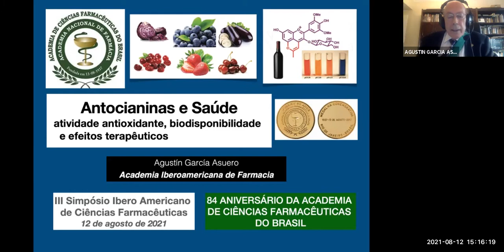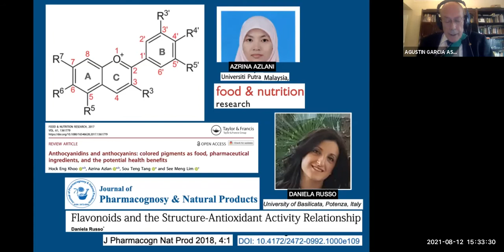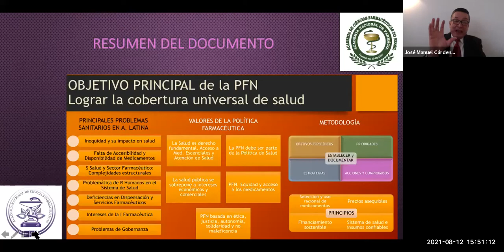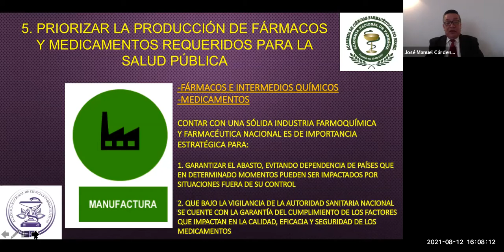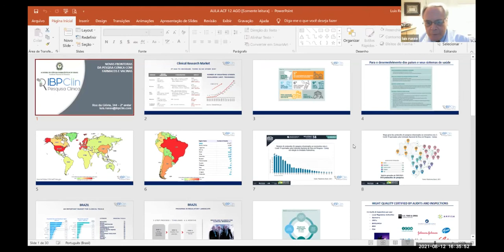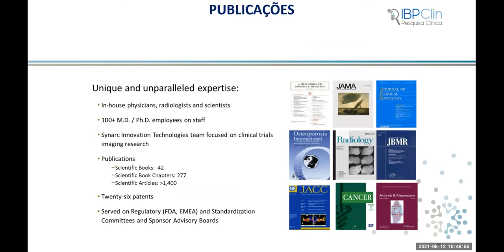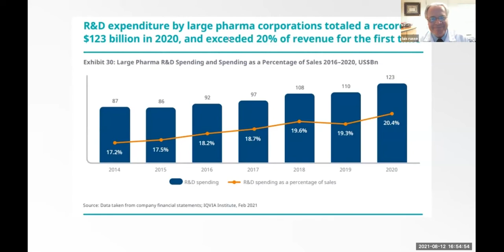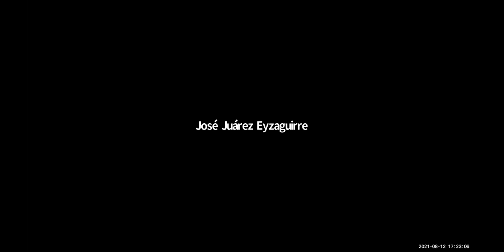III SIMPÓSIO IBEROAMERICANO DE CIÊNCIAS FARMACÊUTICAS AUDITÓRIO VIRTUAL- PLATAFORMA ZOOM 12.08.2021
CONFERENCISTAS CONVIDADOS :
1) AGUSTIN G. ASUERO (MRSC) - ESPANHA :
RECEBEU SEU PH.D. EM QUÍMICA PELA UNIVERSIDADE DE SEVILHA, ESPANHA EM 1976. PROFESSOR CATEDRÁTICO DE QUÍMICA ANALÍTICA DESDE 1996. ELE SE INTERESSA POR MÉTODOS DE ESTIMATIVA DE PARÂMETROS (QUÍMICA DE SOLUÇÃO), QUALIMETRIA, QUIMIOMETRIA, ANTIOXIDANTES NATURAIS (ANTOCIANINAS), HISTÓRIA DA CIÊNCIA E METODOLOGIA ASPECTOS DA QUÍMICA ANALÍTICA. ELE É MEMBRO DA SOCIEDADE REAL DE QUÍMICA DO REINO UNIDO (RSC) E DA SOCIEDADE REAL ESPANHOLA DE QUÍMICA (RSEQ) DESDE 1977 EM AMBOS OS CASOS. É MEMBRO TITULAR DA ACADEMIA IBERO-AMERICANA DE FARMÁCIA E CORRESPONDENTE DA REAL ACADEMIA NACIONAL DE FARMÁCIA (ESPANHA), DA REAL ACADEMIA CATALÃ DE FARMÁCIA E DA ACADEMIA PERUANA DE FARMÁCIA. PUBLICOU MAIS DE 200 ARTIGOS DE PESQUISA, EDUCAÇÃO E DIVULGAÇÃO (135 NO ISI) E 12 CAPÍTULOS DE LIVROS; É "FELLOWSHIP DE LA ROYAL SOCIETY OF CHEMISTRY (FRSC)"; CONFERÊNCIA : "ANTOCIANINAS Y SALUD : ACTIVIDAD ANTI-OXIDANTE, BIODISPONIBILIDAD Y EFECTOS TERAPÉUTICOS";

2) JOSÉ MANUEL CÁRDENAS GUTIÉRREZ - MÉXICO :
ES EGRESADO CON MENCIÓN HONORÍFICA DE LA CARRERA DE QUÍMICO FARMACÉUTICO BIÓLOGO DE LA UNIVERSIDAD NACIONAL AUTÓNOMA DE MÉXICO (UNAM). CUENTA CON ESTUDIOS DE POSGRADO EN ADMINISTRACIÓN POR CALIDAD TOTAL EN EL INSTITUTO TECNOLÓGICO AUTÓNOMO DE MÉXICO (ITAM) Y CON UNA MAESTRÍA EN ADMINISTRACIÓN DE NEGOCIOS (MBA, MASTER IN BUSINESS ADMINISTRATION), EN LA QUE OBTUVO TAMBIÉN MENCIÓN HONORÍFICA.
SE DESARROLLÓ EN LA INDUSTRIA FARMACÉUTICA MEXICANA MULTINACIONAL, ESPECÍFICAMENTE EN LA EMPRESA UPJOHN S.A. DE C.V., DONDE OCUPÓ LOS PUESTOS DE JEFE DE GRUPO DEL ÁREA ESTÉRIL, SUPERVISOR DE ACONDICIONAMIENTO, JEFE DE ENTRENAMIENTO Y DESARROLLO, JEFE DE PRODUCCIÓN, GERENTE DE SOPORTE TÉCNICO E INGENIERÍA Y GERENTE DE PRODUCCIÓN.
TAMBIÉN LABORÓ EN LA INDUSTRIA FARMACÉUTICA NACIONAL COMO DIRECTOR CORPORATIVO DE OPERACIONES DEL GRUPO INDUSTRIAL FARMEX S.A. DE C.V.
FUE PRESIDENTE Y CEO DE LA EMPRESA BIOTECNOLÓGICA MEXICANO-CANADIENSE CANBREAL BIO-MILLENA WORLDWIDE LTD., CON CEDE EN LA CIUDAD DE OTAWA, CANADÁ.
FUE CATEDRÁTICO DE TECNOLOGÍA FARMACÉUTICA EN LA UNAM DURANTE 15 AÑOS (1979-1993) Y DE OPERACIONES UNITARIAS EN LA UNIVERSIDAD LA SALLE (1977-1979).
EN 2006 FUE NOMBRADO PROFESOR EXTRAORDINARIO DE LA UNIVERSIDAD SALVADOREÑA DR. ALBERTO MASFERRER.
FUE PRESIDENTE DEL COLEGIO DE QUÍMICOS FARMACÉUTICOS BIÓLOGOS, PRESIDENTE DEL COMITÉ INTERINSTITUCIONAL DE PRÁCTICAS ADECUADAS DE MANUFACTURA (CIPAM), PRESIDENTE Y DIRECTOR GENERAL DE LA ASOCIACIÓN FARMACÉUTICA MEXICANA (AFM), Y COORDINADOR DEL COMITÉ DE ADITIVOS DE LA FARMACOPEA MEXICANA (FEUM).
EN EL CAMPO INTERNACIONAL, FUE PRESIDENTE DE LA FEDERACIÓN PANAMERICANA DE FARMACIA (FEPAFAR) PARA EL PERIODO 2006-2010.
EN 2008 FUE NOMBRADO VISITANTE DISTINGUIDO DE LA CIUDAD DE TEGUCIGALPA, HONDURAS, POR SU CONTRIBUCIÓN AL MEJORAMIENTO DE LA SALUD DE LOS PAÍSES DE AMÉRICA.
EN 2013 INGRESÓ A LA ACADEMIA IBEROAMERICANA DE FARMACIA COMO ACADÉMICO NUMERARIO.
EN 1998 FUE RECONOCIDO POR LA AMERICAN PHARMACEUTICAL ASSOCIATION (APHA) COMO EL PRIMER MIEMBRO HONORARIO LATINOAMERICANO DESDE 1930.
EN 2014 FUE DISTINGUIDO POR EL COLEGIO NACIONAL DE QUÍMICOS FARMACÉUTICOS BIÓLOGOS, MÉXICO A.C. CON EL "RECONOCIMIENTO A LA EXCELENCIA FARMACÉUTICA".
ACTUALMENTE OCUPA LOS SIGUIENTES CARGOS: EXPERTO DE LA FARMACOPEA HERBOLARIA MEXICANA, VICEPRESIDENTE ADMINISTRATIVO DE LA ACADEMIA NACIONAL DE CIENCIAS FARMACÉUTICAS Y PRESIDENTE Y DIRECTOR GENERAL DE LA EMPRESA INVESTIGACIÓN, CIENCIA Y TECNOLOGÍA S.A. DE C.V., DONDE DIRIGE SEIS UNIDADES CIENTÍFICO-TECNOLÓGICAS DE INVESTIGACIÓN E INNOVACIÓN FARMACÉUTICA Y ALIMENTARIA; CONFERÊNCIA : "LAS CIENCIAS FARMACEUTICAS Y SU CONTRIBUCIÓN EN EL DESAROLLO DE LA POLITICA FARMACEUTICA NACIONAL";

3) LUIS AUGUSTO TAVARES RUSSO - BRASIL :
GRADUAÇÃO EM MEDICINA PELA UNIVERSIDADE FEDERAL DO RIO DE JANEIRO (1982), MESTRADO EM ENDOCRINOLOGIA GERAL E DIABETES PELA PONTIFÍCIA UNIVERSIDADE CATÓLICA DO RIO DE JANEIRO (1991) E DOUTORADO EM MEDICINA E SAÚDE PELA FUNDAÇÃO OSVALDO CRUZ (2009).TEM EXPERIÊNCIA NA ÁREA DE MEDICINA, COM ÊNFASE EM ENDOCRINOLOGIA E METABOLOGIA ATUANDO PRINCIPALMENTE NA ÁREA DE DOENÇAS OSTEOMETABÓLICAS, ESPECIALMENTE OSTEOPOROSE E DIABETES MELITTUS, OBESIDADE, MENOPAUSA E CLÍNICA MÉDICA. ATUALMENTE É DIRETOR E PESQUISADOR PRINCIPAL DO CCBR BRASIL- CENTRO DE PESQUISAS E ANÁLISES CLÍNICAS, E DIRETOR MÉDICO - DENSSO CLÍNICA; MEMBRO TITULAR DA ACADEMIA DE CIÊNCIAS FARMACÊUTICAS DO BRASIL; CONFERÊNCIA : "NOVAS FRONTEIRAS DA PESQUISA CLÍNICA COM FÁRMACOS E VACINAS";